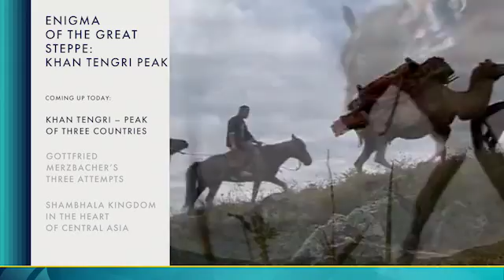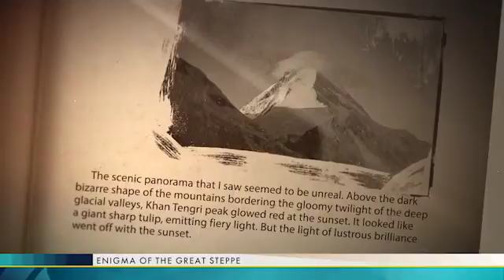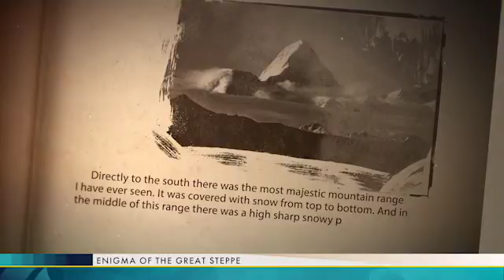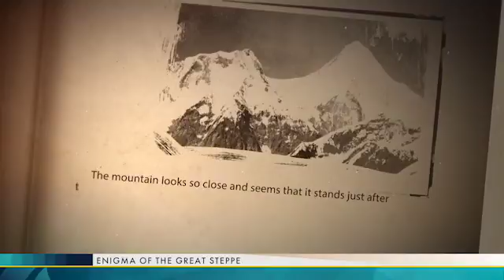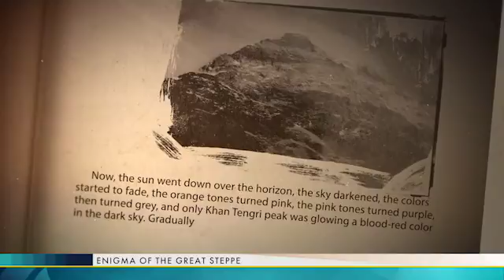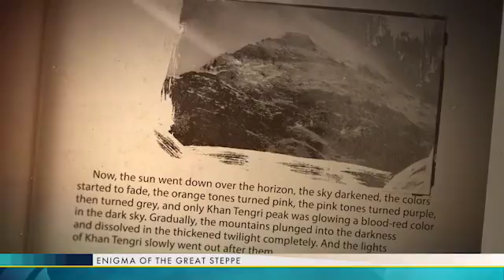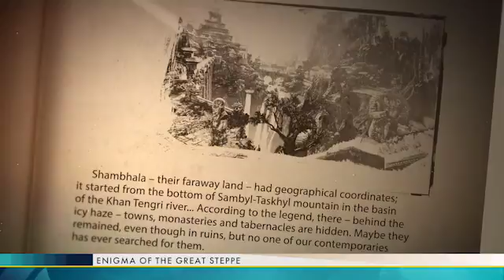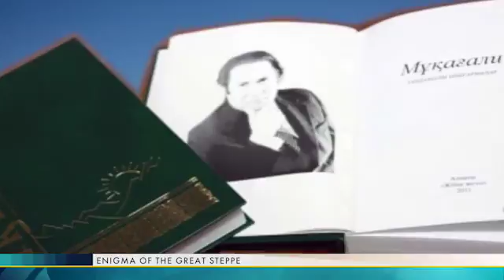TAYNY VELIKOY STEPI 004 eng KMO